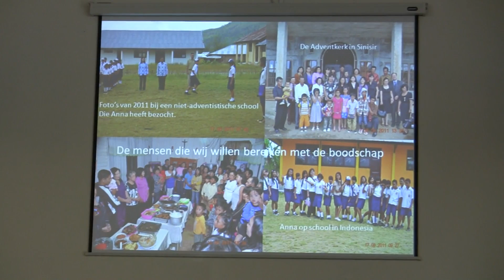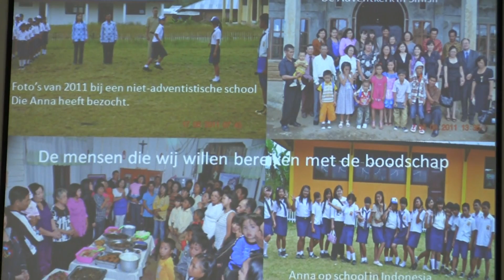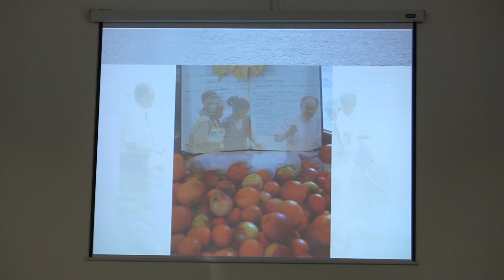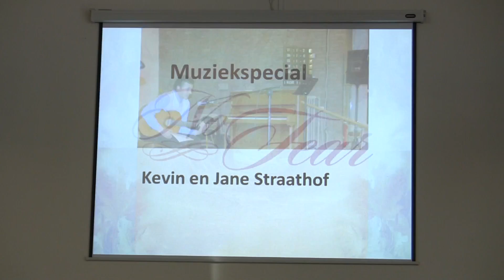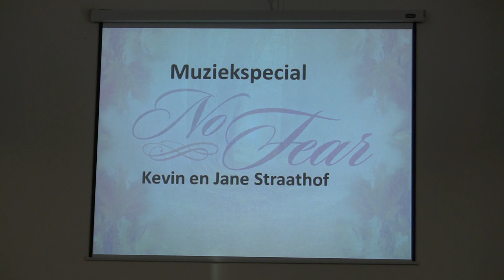Terugblik van 5 jaar "Spiegel van Gods genade" - Raymon Tan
Dit werd opgenomen op 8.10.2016 in de ZDA Kerk in Hilversum.